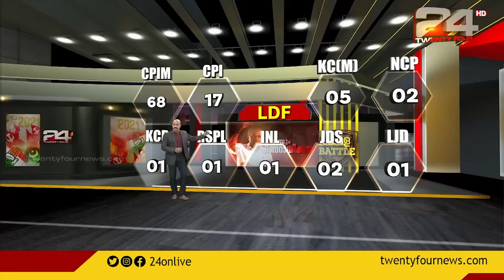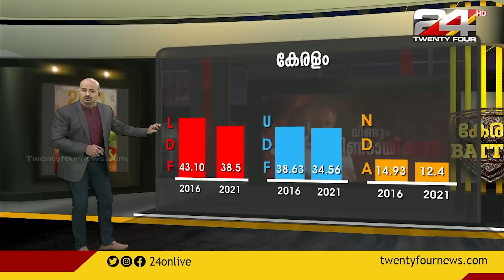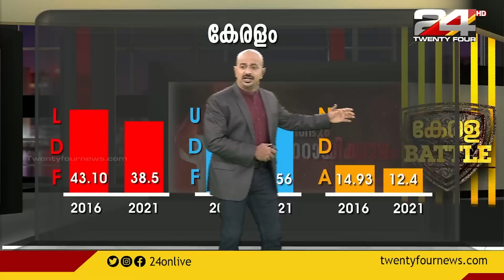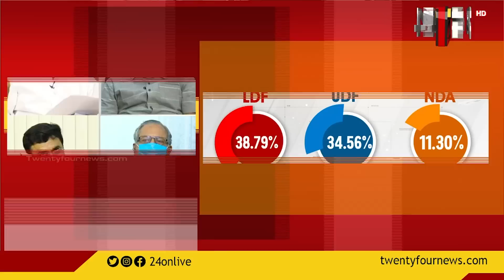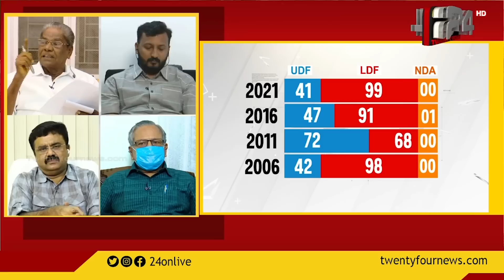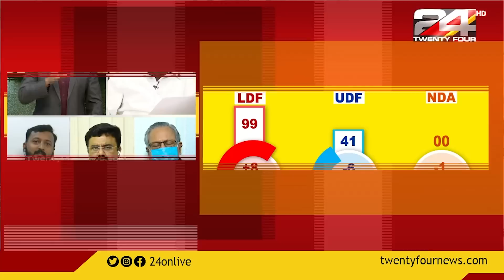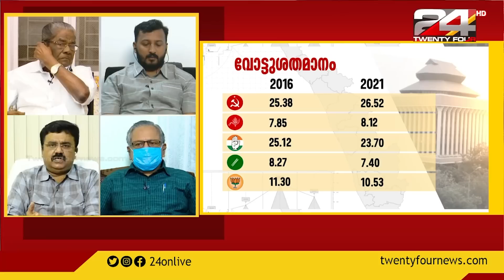വിധിയിൽ തെളിയുന്നതെന്ത് ? | Kerala Battle Special Encounter | Part 1 | 24 News